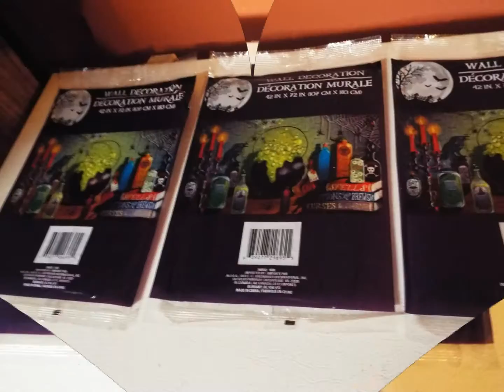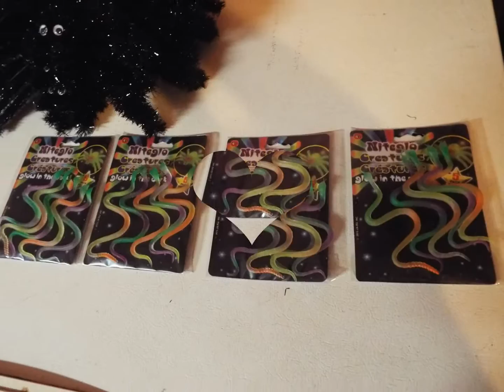halloween 2016 2